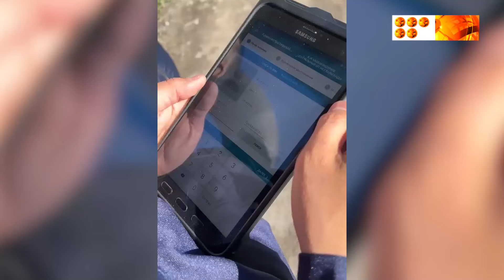Жағдайын жасап алмақ болған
Қарағандылық тұрғынның бірі канализациядан су үнемдеуге бел буып, Бұқпа өзенінің арнасынан шланг жүргізген. Оған және сол секілді пысықайларға қатысты әкімшілік құқық бұзушылық туралы хаттама толтырылып, шеберлердің өздері шлангыларды бөлшектеуге мәжбүр болған.